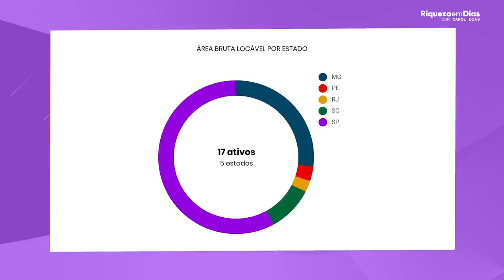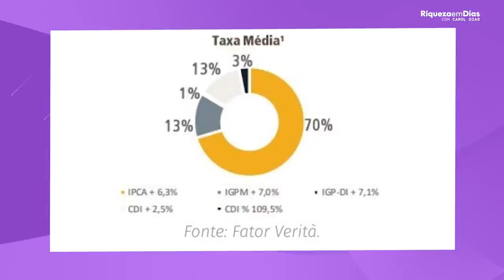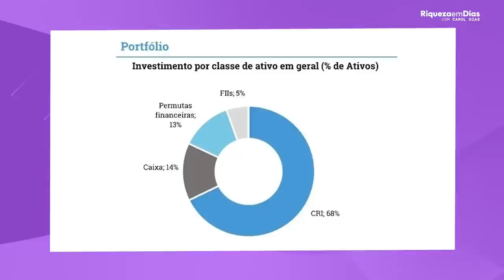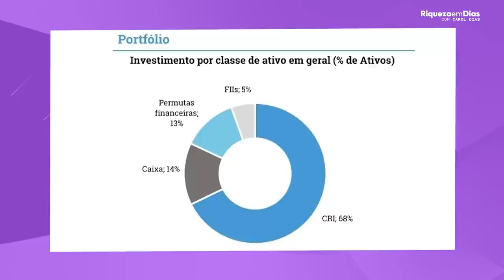TOP 3 Melhores Fundos Imobiliários para 2022 | TOP 3 FIIS BARATOS PARA 2022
Quando se trata de investir ninguém quer perder dinheiro não é mesmo??
Todo mundo quer saber QUAIS OS MELHORES INVESTIMENTOS  a se fazer, e vocês me perguntam muito sobre os MELHORES FUNDOS IMOBILIARIOS, e hoje eu trouxe 3 TOPS FIIS BARATOS PARA 2022.

Nesse vídeo você vai ver:

00:00​ Tema do vídeo: TOP 3 FIIS BARATOS PARA 2022
00:50 1° Fundo HGLG11
00:55 Quem é o HGLG11
01:07 Diversificação HGLG11
01:49 Inquilinos HGLG11
02:30 Indicadores fundamentalistas HGLG11
03:20 2° Fundo VRTA11
04:06 Proposito do Fundo
05:07 Informações sobre o VRTA11
06:13 Indicadores fundamentalistas VRTA11
07:25  3° Fundo MXRF11
07:32 Quem é o MXRF11
08:00 Portfolio MXRF11
08:30  Indicadores fundamentalistas MXRF11